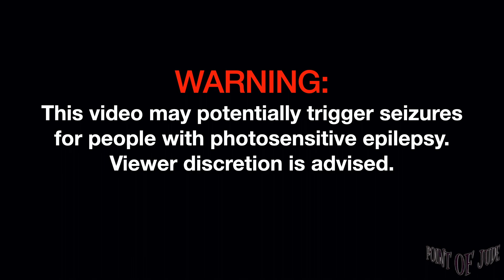Stickfiggas Tao Lang [Live at 70's Bistro - Full Song] (High Quality)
Stickfiggas Tao Lang [Live at 70's Bistro June 13, 2023 - Full Song] (High Quality)